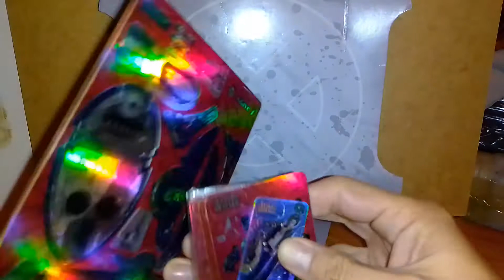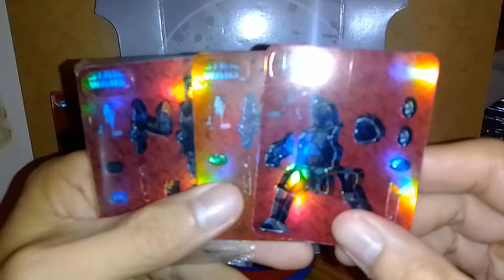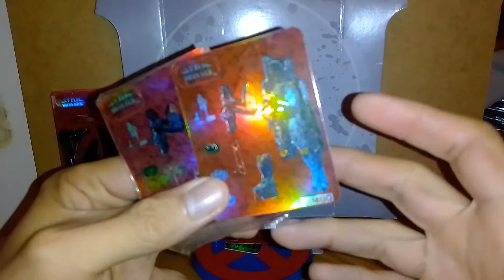Un brillo muy padre que llegó desde una galaxia muy lejana hace mucho tiempo.🤟🏻🦈🐺😃